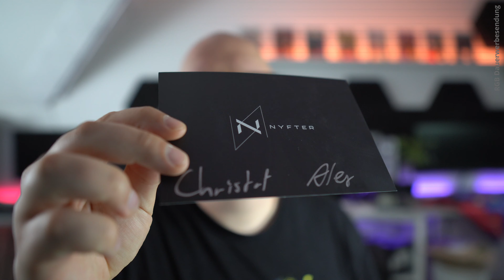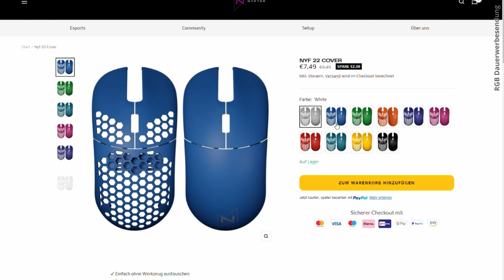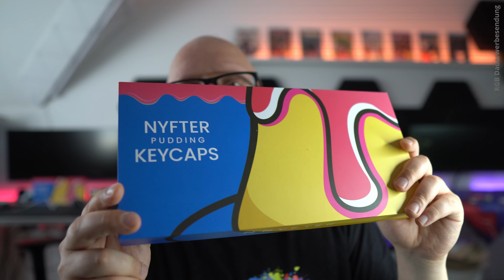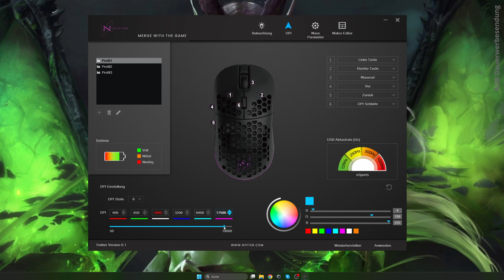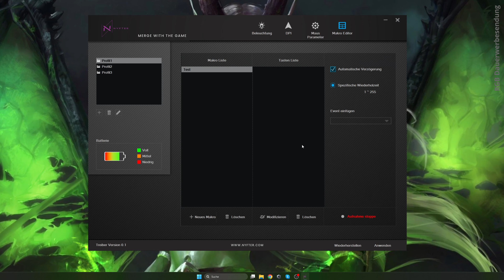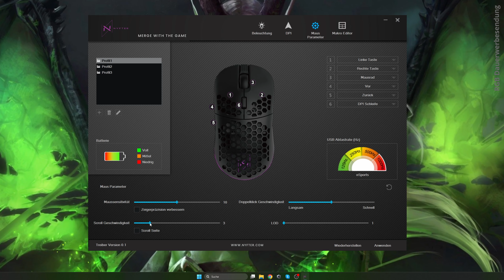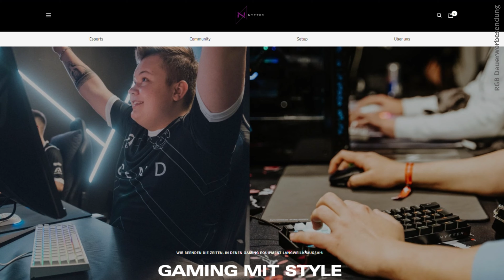NyfBoard Gen2 und Nyf22 - Peripherie mit echten E-Sportler Genen?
Peripherie mit echten ESports Genen? Wieviel Liebe zum Gaming kann man pflegen, Christof und Alex sagen "JA!", mit der Nyf22 und dem NyfBoard Gen2. Dank an Christof und Alex für die Möglichkeit Ihr Gaming Equipment unter Lupe nehmen zu dürfen!

➡️ Nyfter - NYF22 Wireless Gaming Mouse weiß
➡️ Nyfter XXL Nyfpad - 900x500mm Mousepad - Liquid Design

* Timestamps: *

0:00 Intro Vorwort
1:27 Cinematic Intro
2:10 Nyfter - Das Unternehmen - Christof und Alex die CEOs
3:38 Die Nyf22 Maus - Technische Daten - Detail Aufnahmen - Umbau Cover Farben
5:27 Details der Maus
10:38 NyfBoard Gen2 - Ein geiles TippGefühl inkl Soundprobe
12:09 Wieso klingt sie so geil? Der Aufbau der Tastatur!
13:18 Farben und Packaging des NyfBoards Gen2
14:49 Preis gerechtfertigt?
15:20 Pudding Keycaps von Nyfter
16:43 Das NyfBoard Gen2 im Detail inkl. Technische Daten
17:43 Die Software... gibt es hier Probleme? oder passt alles? Funktionen inkl LIVE Software Show
20:48 Die Nyfter Mauspoads / Design und Größen sowie Custom Design Mauspads!
21:33 Danke an Nyfter und meine Fragen an die Community!

* Weitere Socials: *

* Unterstützen (Partnerlinks, Spenden und Deals): *

* Hier findet ihr immer die besten Angebote! *

🔥 Amazon Deals

Song: Thymen Wiendels - Erased (ft. Barmuda) [Arcade Release]

Vielen Dank für euren Support an meiner Vision! *